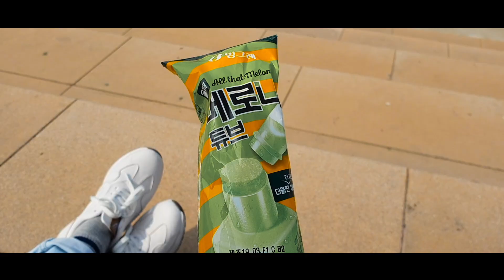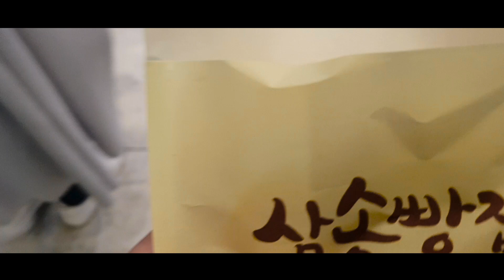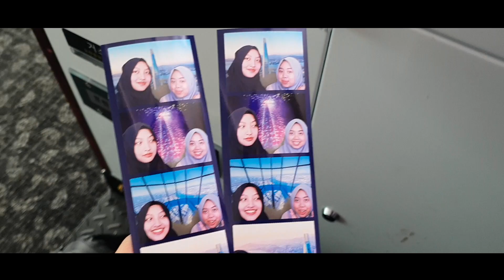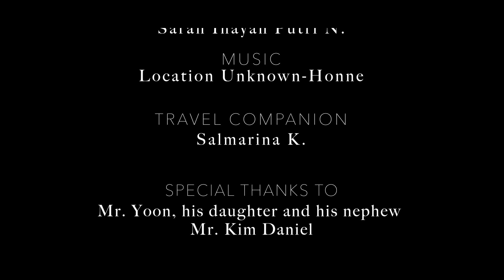Seoul's Spring after movie 2019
After saving up for years, my eldest cousin and i finally realizing our long-time plan to visit Korea!